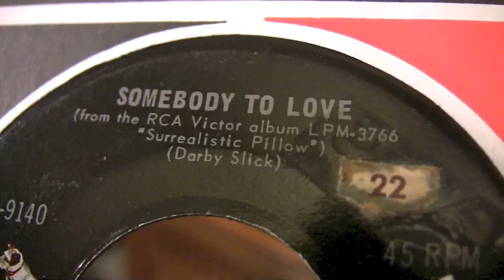Jefferson Airplane - Somebody To Love - 45 RPM Original POWERFUL HOT Mono Mix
Original RCA Records #9140

This was the Jefferson Airplane's first charted record!

The stereo mix is too wimpy and lifeless, where as this HOT mono mix has power, drive and punch! Go ahead and compare!

OR